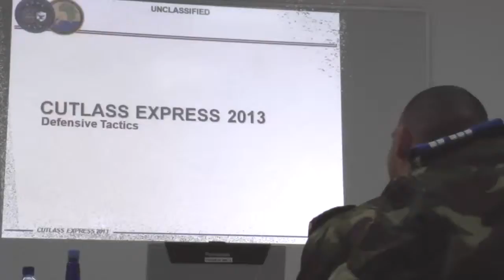Cutlass Express 2013 Search and Seizure